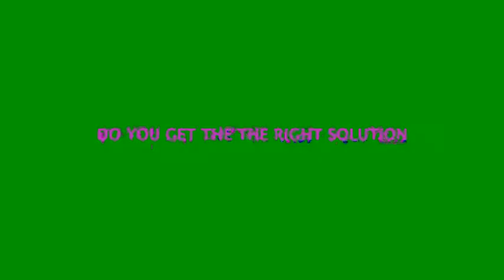DO YOU GET THE RIGHT SOLUTION